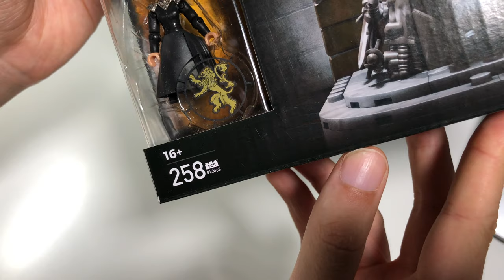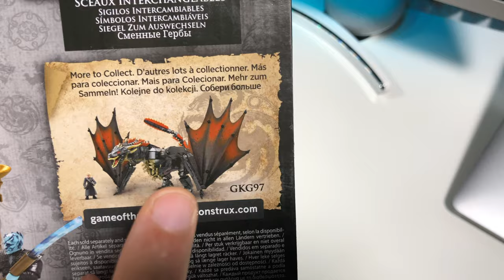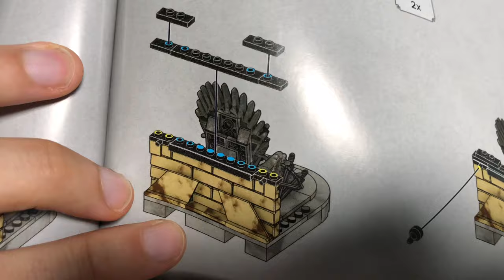Der Eiserne Thron - GOT GAME OF THRONES Mega Construx Set GKM86 BAU & REVIEW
AMAZON Links
GK96 Die Schlacht jenseits der Mauer
GKM86 Der EISERNE THRON
GKG97 Daenerys und DROGON
GMN75 Die Schlacht um Winterfell
GMN74 Showdown mit VISERION & Jon Snow
GMN73 Verteidigung von Winterfell